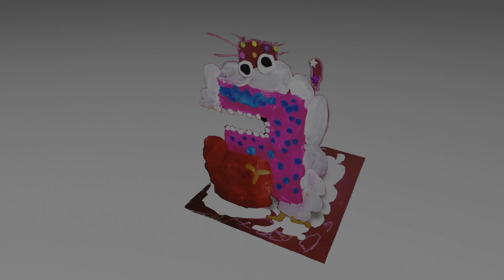I am a dinosaur!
Born of a little dinosaur from a paint made by my daughter. What a sweet and funny creature without a tail. This is the beginning of its own story of the little dinosaur and its friends. Enjoy it! :D